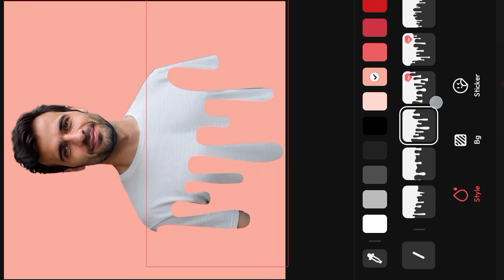Apply polish dripping effect for free